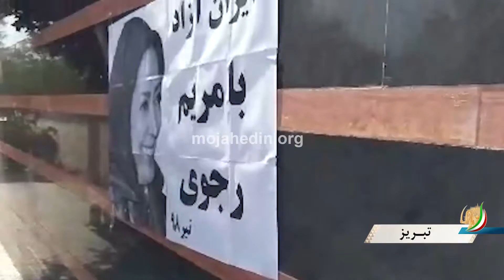فعالیتهای کانون های شورشی و هواداران مجاهدین در شهر تبریز تیرماه ۹۸